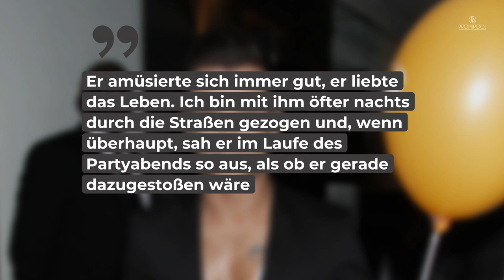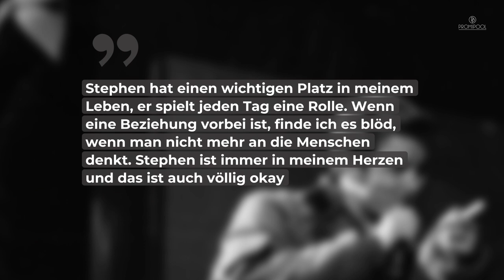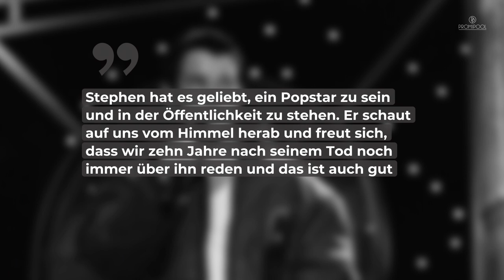Stephen Gatelys Todesursache: Daran starb der Boyzone-Sänger (†33) • PROMIPOOL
Noch heute trauern viele Fans um den Boyzone-Sänger Stephen Gately, der mit 33 Jahren verstarb. Auch seine Todesursache ist sehr tragisch und nicht wie Anfangs vermutet seinem Alkoholkonsum geschuldet.